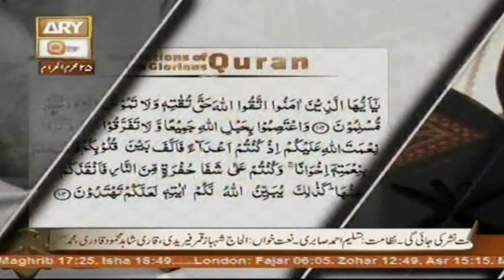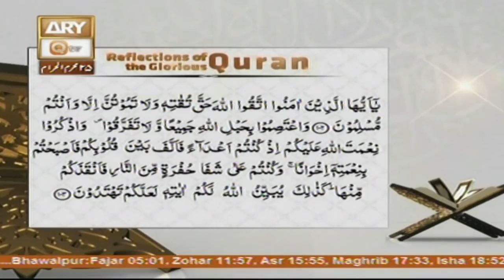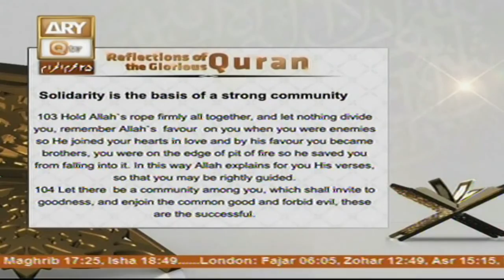Reflection - 26th October 2016 - ARY Qtv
Reflection - 26th October 2016